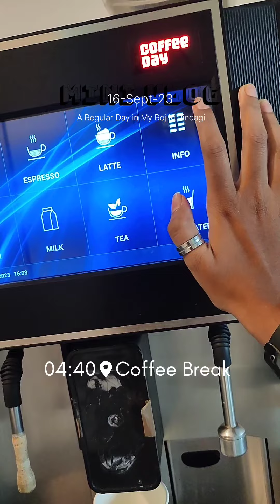Mini Vlog ||A regular day in My Roj Ki Jindagi ||cutefoodypanda